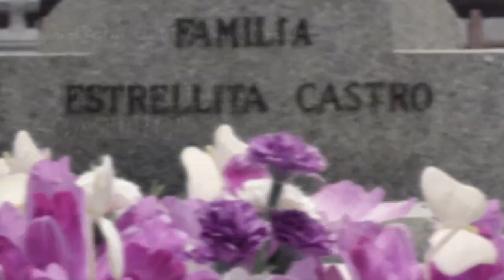Madrid Funerario ESTRELLITA CASTRO Episodio 3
Hola amig@s!

En este tercer episodio nos ponemos folklóricos, con un icono de la canción andaluza y Reina de los pasodobles: Estrellita Castro. Esperamos vuestros comentarios…

Guion y Locución
-Antonio Pérez Sanz
Cámara
-Irene Pérez Jardón
-Santiago Mayor Taborda (hasta Sept'21)
Sonido y Edición
-Gema Cruz Reyes
Aux. de Grabación
-Gonzalo Rubio de Juan (hasta Sept'21)
Community Manager
-Irene Pérez Jardón
Animaciones
-Daniel Cheikh Omar
Sintonía original y Efectos de Sonido
-César Pérez Sanz
Dirección Técnica
-Gema Cruz Reyes

Agradecimientos
Gracias a Servicios Funerarios de Madrid por su apoyo.